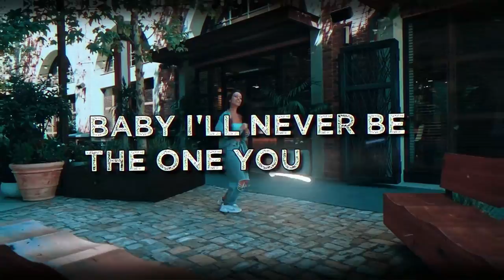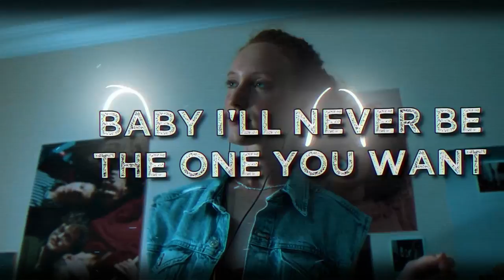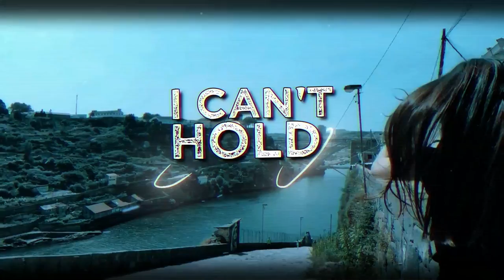Emmet Glascott - 100 Times (feat. Molly Morgan)